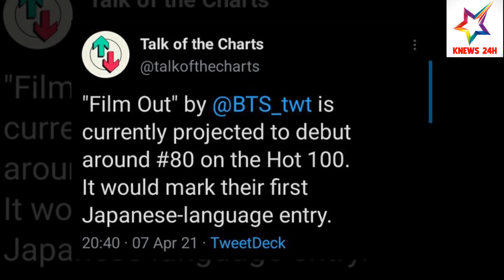Đếm Số Nhãn Hàng Trên Người Jennie; Dự Đoán Thứ Hạng Debut 'Film Out' Của BTS Trên Billboard Hot 100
Đếm Số Nhãn Hàng Trên Người Jennie; Dự Đoán Thứ Hạng Debut 'Film Out' Của BTS Trên Billboard Hot 100 | KNEWS 24H